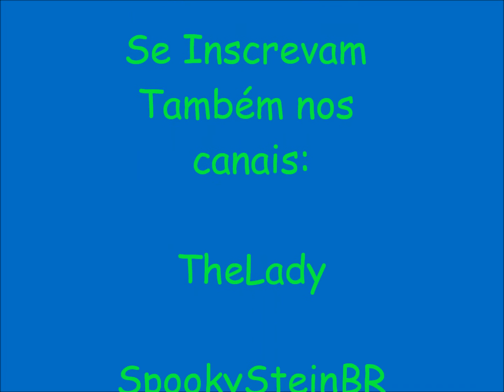Sessão de fotos - Frankie Stein - MH